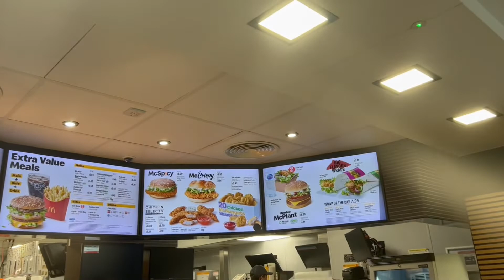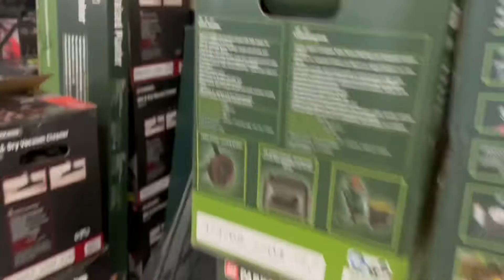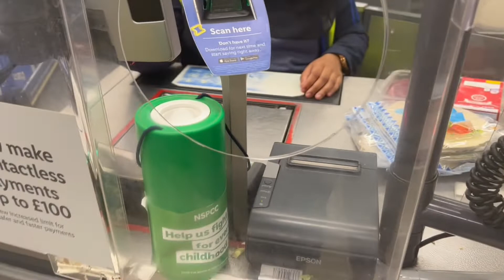Day in the life: Getting my eyebrows done/King Charles coronation day!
Hey it's ya girl princess! Hope you guy's enjoyed the video.